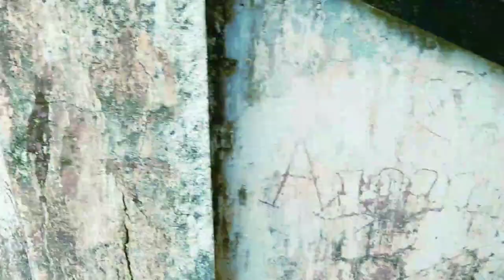Hidden Lover's Point In Kolkata ❤ | Couple Friendly Park | Bengali Vlog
Hidden lovers point in kolkata
                    Romentic place in kolkata
                Lover's point video in intube vlog
              Kolkata couple friendly park details
          satyjit roy park opening time
        satyjit roy park closing time
        satyjit roy park after lockdown
              Bangla vlog video
             Satyjit roy park in patuli
        Satyjit roy park cover vlog video
       intube vlog bengali video

USE MIC 🎤 Aroma NB120 Tehalka - 28 Hours Playtime Bluetooth Neckband Bluetooth Headset (Black, in The Ear)

 Channel Description 👇

It is my passion to travel to different places to gather experience and explore it. To entertain the daily life. I like to spend time in various nature parks, new restaurants, shopping, social activities an experiment and sometimes away from a hotel resort. And I share these crazy feelings and experiences with you on YouTube platform.And if you want to take entertainment and experience in these activities of mine. I will give you the feeling of madness.

Has tag

                                          NCS

          2022